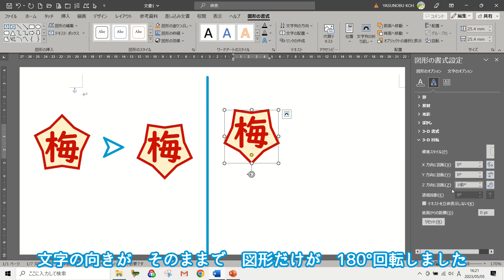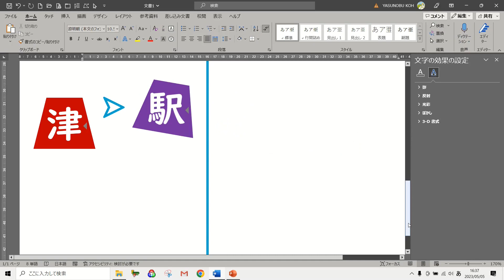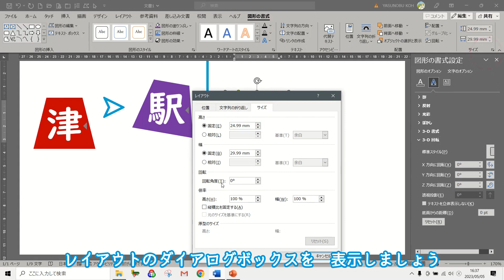【文字の向きはそのままで図形だけを自由な角度に回転】Word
図形を回転させると文字まで回転してしまって、お困りの方はいらっしゃいませんか?
そんなお悩みにお答えできたらと思います♪

ちなみに PCの動画ではOffice2016を使用しています。

パソコン教室あっぷ（↓ダウンローはこちらから）